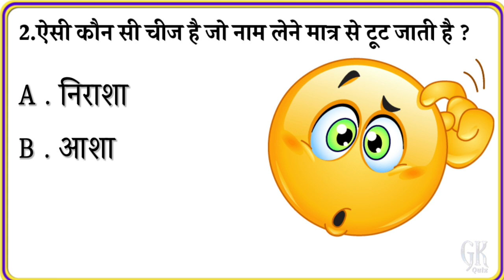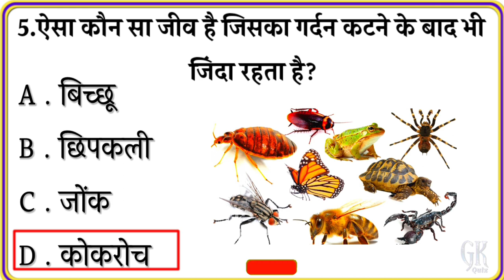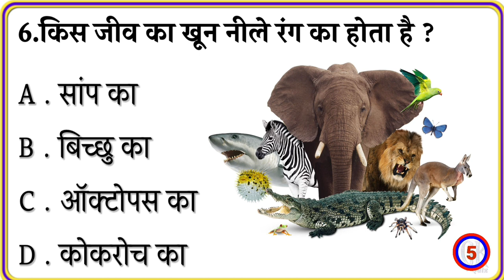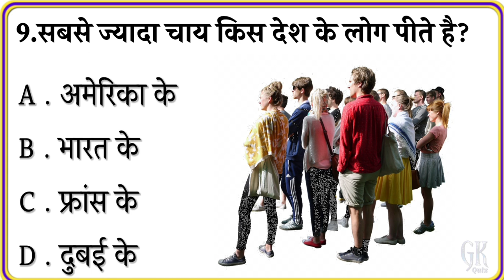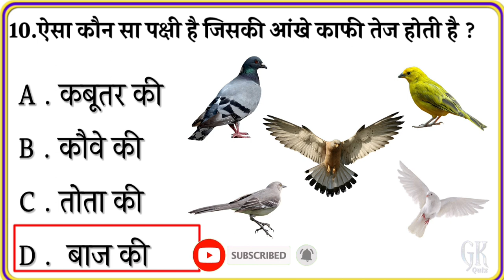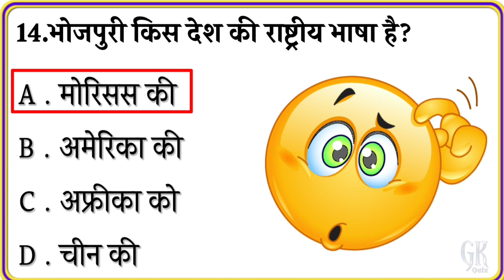Gk Questions And Answers || Gk Quiz || Gk ke sawal || General Knowledge || Gk Questions In Hindi